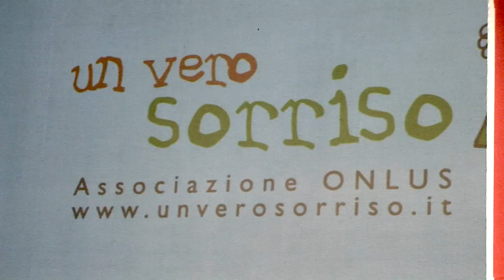Gran Gala Granata 2015 - Il video della serata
L'evento di Toro.it e EnneCi Communication. Sul palco Jimmy Ghione, Kamil Glik, Maxi Lopez, Rolando Bianchi, Franco Ossola, Moreno Longo, Andrea Menghini, Antonio Comi